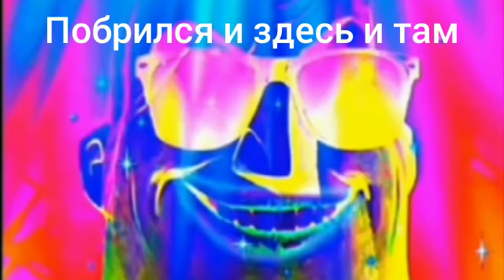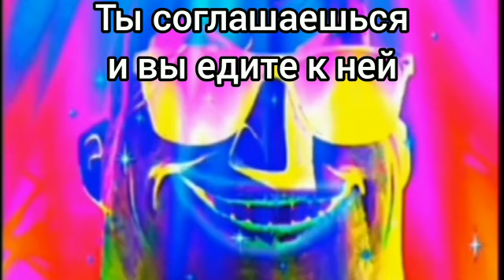Тебя пригласила девушка на свидание:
Привет дорогой друг я рад что ты смотришь меня.